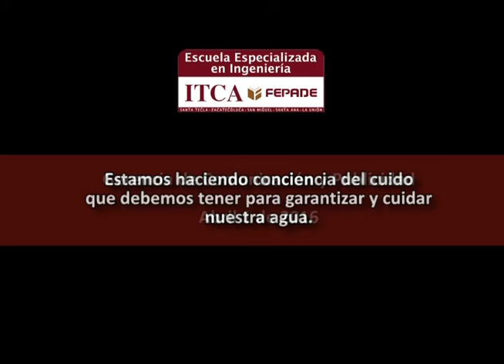ITCA Celebración Día Internacional del Agua